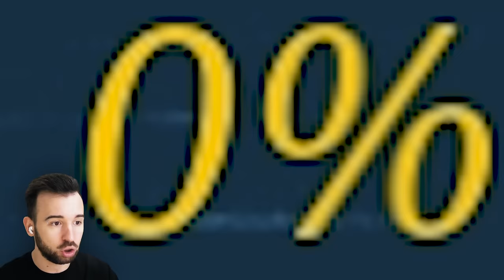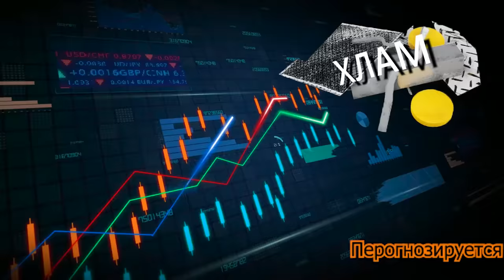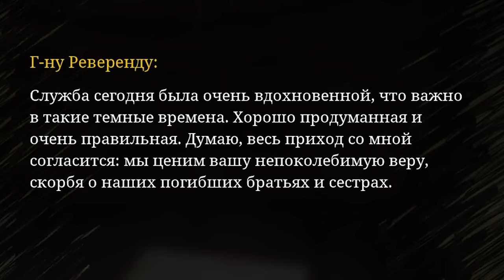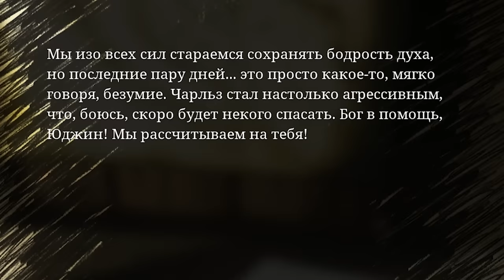ВНЕДРЯЮСЬ В КУЛЬТ ЧАРЛЬЗА в Choo-Choo Charles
Хоррор игра где страшный Поезд-Паук охотится на меня в Choo-Choo Charles Полное прохождение